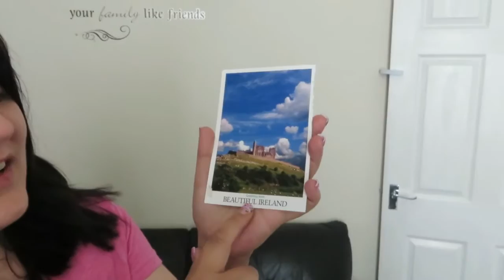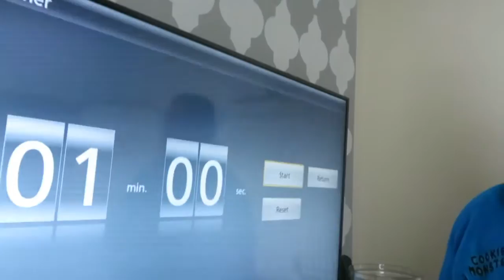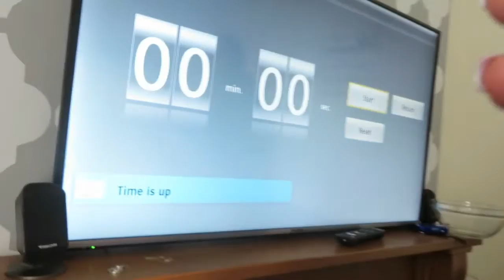ONION FUNION : Daily Vloggers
Daily Vloggers : ONION FUNION

Music

YouTube Library